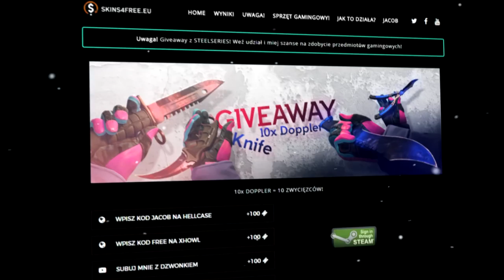PASHA TROLL BODDY - SNAX LAST SECOND CLUTCH – MOUZ OPLUWA VIRTUS.PRO – STEWIE2K OPLUTY 😱 w CS:GO!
TOP 5
TOP 10
Skiny
Bugi
Glitche
Akcje
Skrzynki
99%
1%
Knife Hunt
Hide and Seek
Challenge
Bomb Hunt
Prop Hunt
Rangi
Rozdawanie skinów
200 IQ
Zabawa w chowanego
5 rzeczy
5 nowych
CS:GO Twitch Clips
When Pros

➩ Nowe gry na kanale? :
CS 1.6
GTA V
Minecraft
Pubg
League of Legends
Dota 2
Overwatch
FIFA
Fortnite

➩ Ulubione drużyny ? :
Virtus.pro
Kinguin
Pride
X-KOM
Izako Boars
Pompa Team (Yellow i Black)
Gambit
Immortals
Cloud9
FaZe Clan
Astralis
Natus Vincere ( NaVi )
Faze Clan
SK Gaming
G2 Esports
Liquid
Godsent
Seal Espors

➩ Ulubieni zawodnicy i youtuberzy ? :
Pasha
Snax
Neo
Taz
Byali
Michu
Stewie2k
Neex
Lulliguzman
Izak
Boxdel
Coldzera
Isamu
Rafonix
Shroud
Dosia
Medusa
DeeJayPallaside
LTN
Ponczek
Polski E-sport
SynTV
Bożydar

➩ Ulubione skiny ? :
AWP Dragon Lore
AWP Medusa
Bowie Knife Marble Fade
Karambit Fade
Glock Fade
Deagle Blaze
M4A4 Howl

Skins4free
Kingdom
Wildcase
Positive
CSGOLombard
Turbotrades.gg

➩ Tryby które (nie) gram w CS:GO? :
Deathmatch
1vs1
Wyścig zbrojeń
Turniejowy
Karabiny
Mapki

➩ Polecam obejrzeć też inne filmy z CSGO :
SWAG IS TOO FAST! SCREAM is INSANE! CS:GO Twitch Clips
CSGO - People Are Crazy #86 FUNNY MOMENTS / FAILS
Mousesports After Roster Changes (CS:GO)
ScreaM ACE, REZ impressed his GIRLFRIEND, German Team CHEATING! • DAILY CS GO PRO HIGHLIGHTS #212
SWAG INHUMAN PEEK!! and TARIK NEW KING OF REDDIT!! (CS:GO Funny Moments)
Luminosity/SK Gaming First Ever Major Championship...
💀 3 ATAKI HAKERSKIE NA TELEWIZJE [+ KONKURS] | ZairoxTV
NEEX VAC SHOT Z AWP !!! REPO ACE, POMPA TEAM VS PRIDE - CSGO BEST MOMENTS
ABSURDALNE MITY których nauczyła nas SZKOŁA!
KŁOPOTY w SZPITALU! 🏥 Ucieczka #7
WYGRAŁEM TURNIEJ STREAMERÓW W FORTNITE!